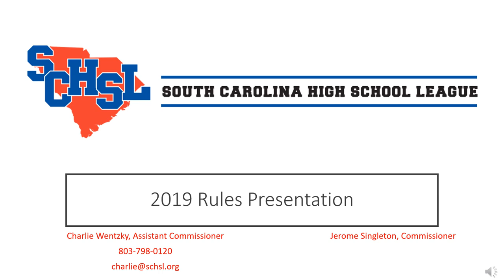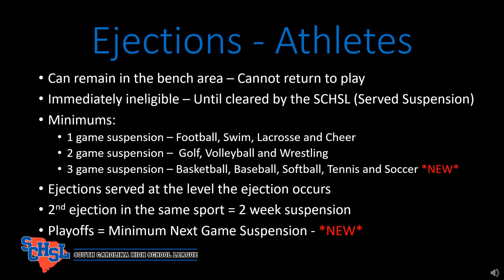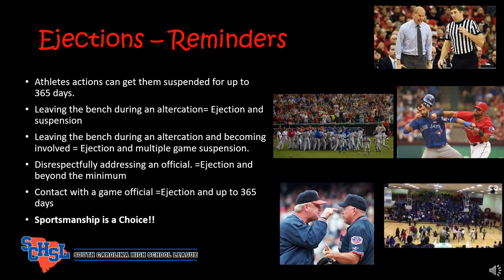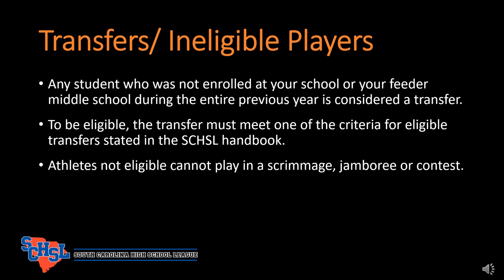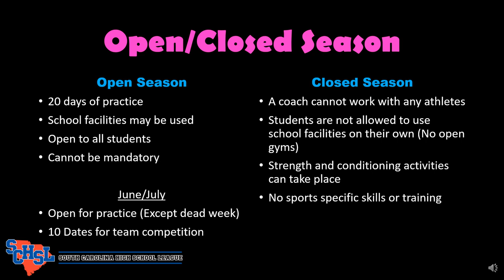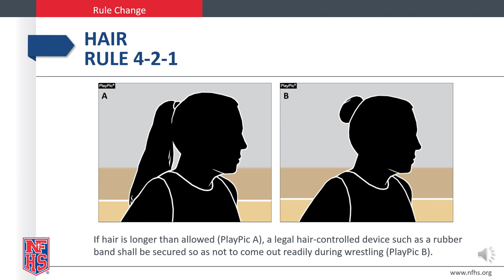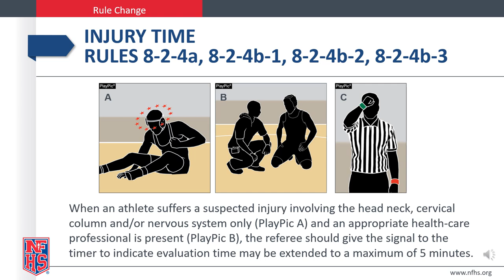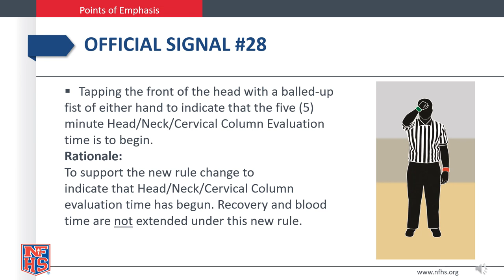19 20 Wrestling Rules Presentation